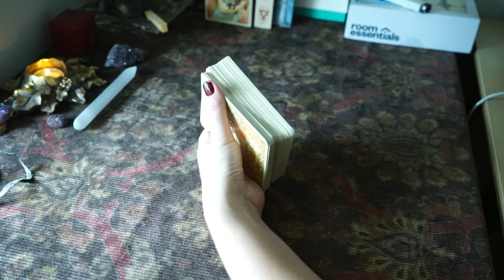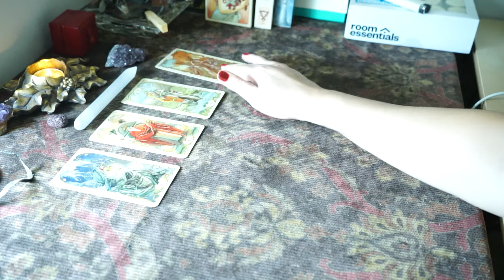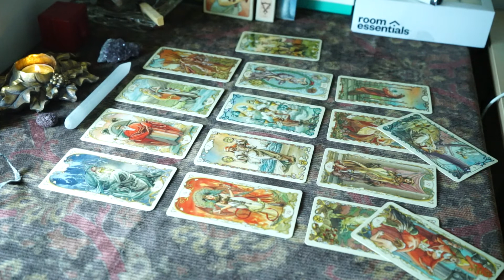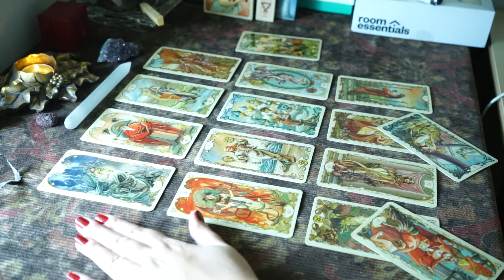Mid September General Reading • Scorpio